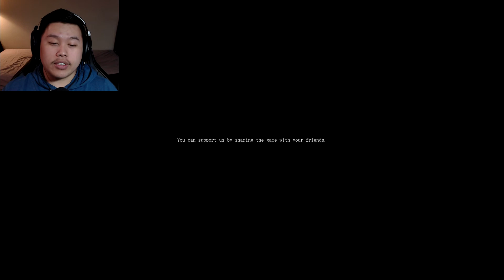Playing soccer with ghosts | Dim Gameplay | Spoopy Shorts Part 14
Dim gameplay! This is part 14 of my Spoopy Shorts series. I can appreciate what this game was trying to do... but I'll need more than a demo to see. The demo was rather lackluster.

Outro: Zeeky Beats - Autumn Jazz

Dim is an indie horror found on itch.io made by Smn Mhmdy. It's difficult to gauge what the game is about, but players are tasked to traverse through two rooms and a hallway with many scripted events in search for the next clue.

If you found the game interesting, you can check it out